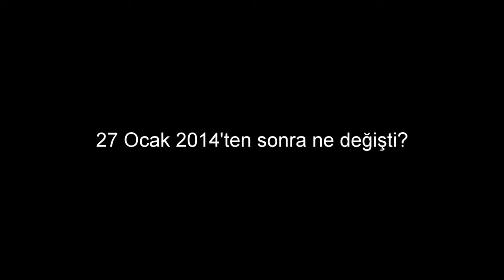27Ocakda Nedeğişdi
27 Ocak'da ne değişti?